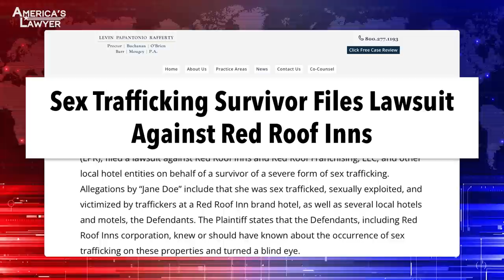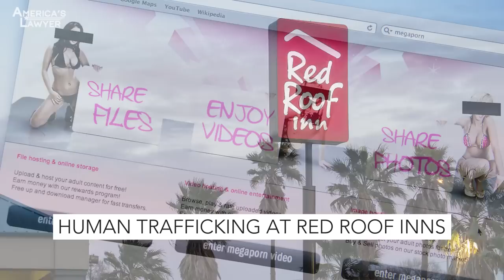Red Roof Inn Hotels Hit With Human Trafficking Lawsuit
A human trafficking survivor is suing budget hotel chain Red Roof Inn for allowing trafficking to happen at their properties. Mike Papantonio & Farron Cousins discuss more.

A human trafficking survivor is suing budget hotel chain, Red Roof Inn, for allowing trafficking to happen at their properties. Yeah. Well, we brought the lawsuit. So I, I know a lot about it. Why don't, but, you know, you've worked with me on so many big projects. Farron, talk, talk about this case a little bit.
Yeah. What, what's happening here is that you have a survivor, who basically was trafficked at a Red Roof Inn.
Mm-hmm.
She was subjected to abuse, manipulation, psychological and physical torture, basically. And they were operating very clearly, very obviously out of the Red Roof Inn. And so what this survivor is saying, listen, you had all of the warning signs, you have all of these resources that the government has provided for you. You could have stepped in and saved me and countless other women. You made the decision to not do it because you were making money off the people coming to the hotel, not just as traffickers, but as the clients.
Yeah.
You know, using these women.
It's, it's actually worse than that. We have cases where an organization will call a trafficker, maybe it's MindGeek up in Canada, one of the big centralizations of, of pornography. They'll call the trafficker and they say, we want to see a film of 14 and 15 year old girls being sodomized. Okay. So they go rent the room, the trafficker rents the room, they rent a suite for a week. They then bring in cameras, they bring in lights, they bring in the movie set, everybody working the front desk, everybody working in the ho, in the hotel. Now, this is not Red Roof Inn, this is some, this is another organization that we're going after. But everybody in the hotel knows exactly what's going on. These kids are walking around, 14 year old kids that are being sodomized up in the hotel room. They, they, they take breaks. So they walk around in Negligees all around the, this is the kind of stuff that you can't just ignore and say, well, there, we don't have any standards. We don't have to worry about standards. Red Roof Inn has their own standards. They have a standard, they have a, a standard book that we must follow. The problem is they don't follow it.
Right. And not to mention, even if they somehow don't miss all the camera equipment coming into the hotel. I mean, look, I've traveled with camera equipment and the lights, those are big giant containers you have to wheel through, move around people.
Yeah.
And I'll say, nobody's ever looked at us twice.
Yeah.
I mean, not that we're doing anything bad, but they don't care.
Yeah.
They just pretend it doesn't exist. But they also had complaints on their own message boards of people who had just stayed in the hotel telling them, listen, um, you have lots of pimps hanging outside this hotel. I'm here with my family on vacation and we can't walk through the lobby without all of the pimps offering us. Do you want a woman for tonight?
Yeah.
That's on their own message board. The people making complaints about staying in the hotel. So they had all of the evidence.
Yeah.
Knowing that this was happening.
Yeah. It's always knowledge. It's like the trucking case where they load up kids in California, in an 18 wheeler, they have little separate bedrooms in the, in the 18 wheeler. They go across the country calling truck stops all along the way, we'll be there in a half an hour. People come in, have sex with these children and leave. The truck stop, they're making money on the fuel. They're making money on the food. They're making money on the business that comes in from that. So they look the other way. This is a similar kind of case in a lot of ways.